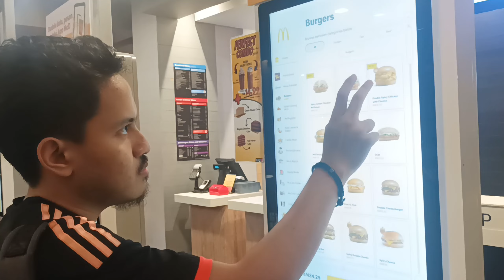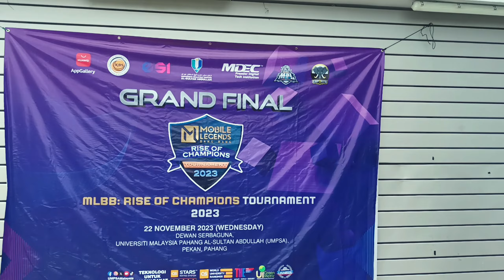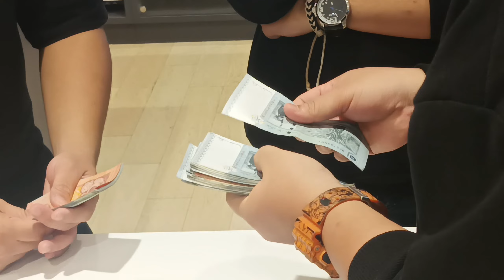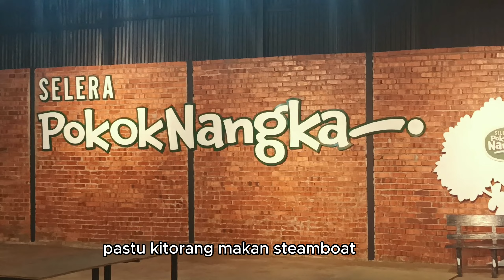Best Moment November 2023 💙 ｜Short Vlog 3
Hope you guys enjoy watching it and may this video get to help you guys in making a note💙

Dont  forget like and follow (^.^)